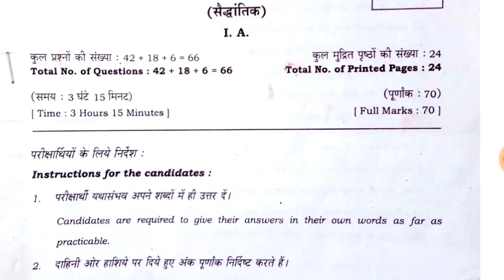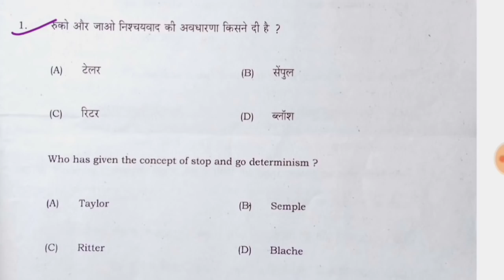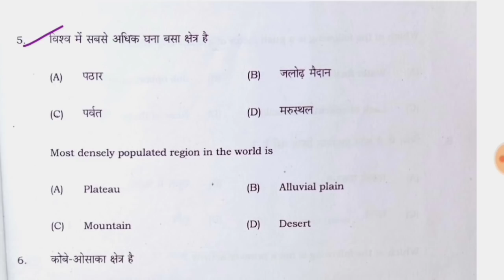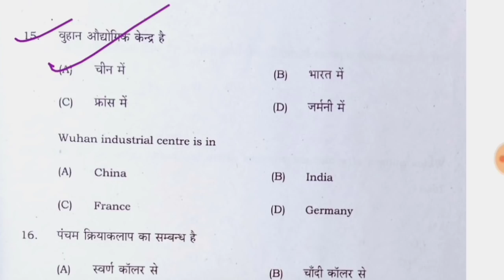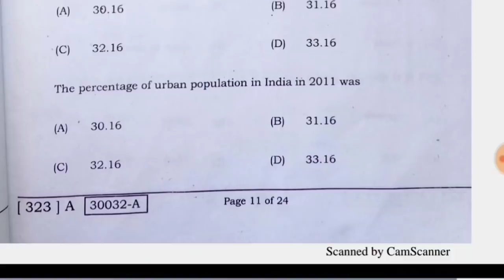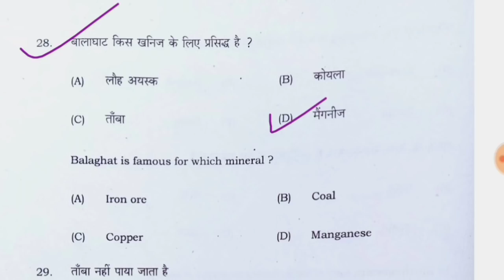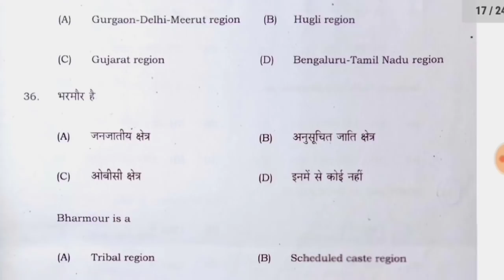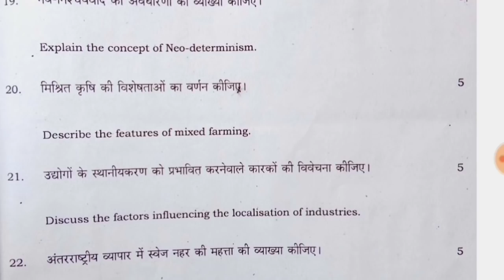12th Geography Sentup Exam Answer Key 2021|Inter Geography Sentup Exam Answer Key 2021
Geography Sent-Up exam answer key 2020,
Bihar Board Sentup Practical Exam 2021,

For Class 6th to 12th, IIT-JEE (Mains -Advanced)
& NEET students.

More Features :

1) Saari important books milengi solved video solutions ke saath

2) Previous year papers, Important PDFs, Question Bank

3) Crash Course, Mock Tests, Quiz

4) India's biggest student's community

& much more

3 Crore se zyada bachho ka bharosa!!

प्रशनपत्र मे बड़ा बदलाव,B Bihar Board Exam News 2021,
Bihar_Board_inter_exam-time_table_2021,
bseb _nter_exam_2021,
bseb_12th_routine-2021,
Bihar_Board_class _12th_exam_date_2021,